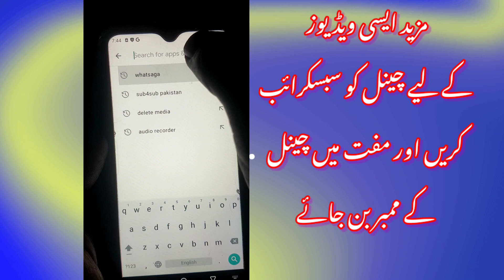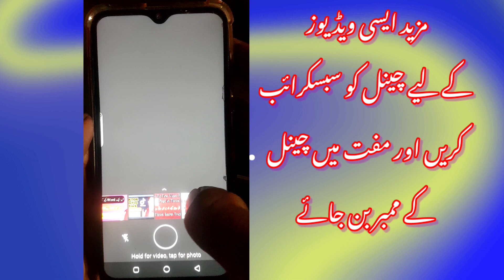Whatsapp Status Download Kaise Karen |status chori karne ka tarika | How To Download Whatsapp Status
status download karne ka tarika
status chori karne ka tarika
status download
whatsapp status download karne ka t...
whatsapp status copy karne ka tarika
whatsapp status download
status copy
whatsapp status kaise sev karen
whatsapp status save kaise kare